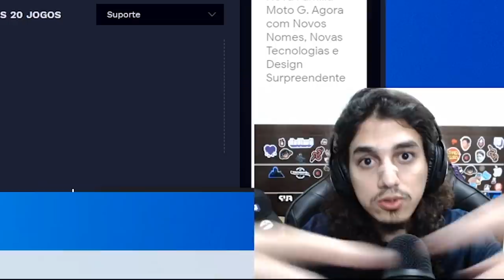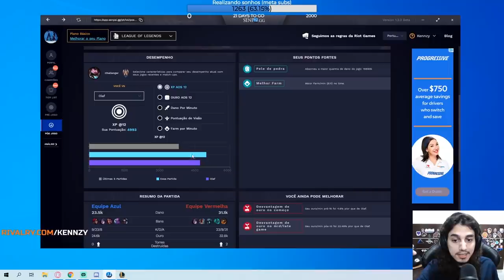TIVE QUE FAZER MILAGRE NESSE JOGO